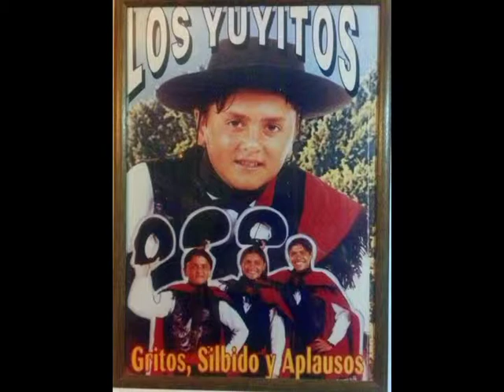YUYO GONZALO PABLO LUCENA HOMENAJE A LUCIANO GAMARRA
HOMENAJE A LUCIANO GAMARRA PABLO LUCENA YUYO GONZALO